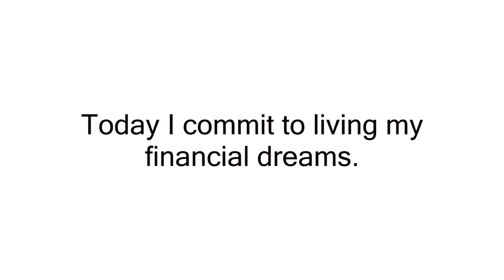FINANCIAL DREAMS - Short Affirmation For More Money (WATCH IT EVERY DAY!)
Do you want to fullfill your financial dreams? Watch this short money affirmation 5x and manifest more money.

❓ How do money affirmations work?
Many of us do repetitive exercises to improve our physical health, and affirmations are like exercises for our minds and attitudes. Here's a full explanation you should watch first to get the most out of it

🔔 MoneyRobot uploads strong affirmations to help you manifest more money in your life.

💬 Comment your financial goals